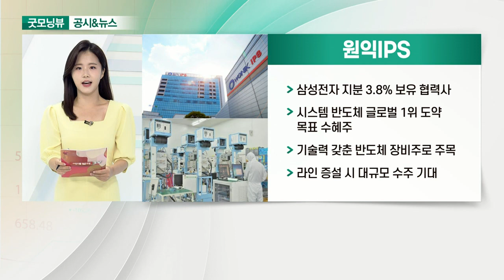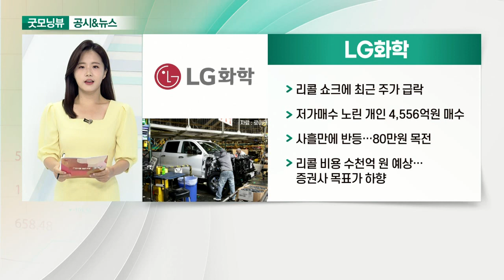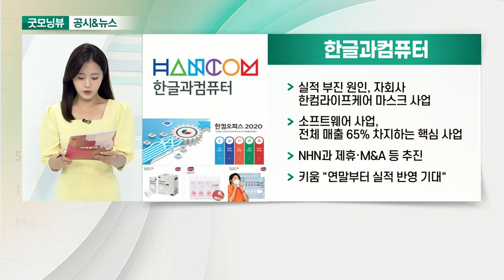원익IPS, 한솔케미칼, LG화학, 한글과컴퓨터_공시&뉴스 (20210826)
- 삼성전자 지분 3.8% 보유 협력사
- 시스템 반도체 글로벌 1위 도약 목표 수혜주
- 기술력 갖춘 반도체 장비주로 주목
- 라인 증설 시 대규모 수주 기대

- 반도체용 소재인 과산화수소·프리커서 생산
- 소재 분야 대장주로 꼽혀 주목
- 향후 2차전지 소재 사업 가시적 성과 전망
- 하반기 주요 제품 영업이익 증가세 지속 예상

- 리콜 쇼크에 최근 주가 급락
- 저가 매수 노린 개인 4,556억원 매수
- 사흘만에 반등… 80만원 목전
- 리콜 비용 수천억 원 예상… 증권사 목표가 하향

- 실적 부진 원인, 자회사 한컴라이프케어 마스크 사업
- 소프트웨어 사업, 전체 매출 65% 차지하는 핵심 사업
- NHN과 제휴·M&A 등 추진
- 키움 "연말부터 실적 반영 기대"